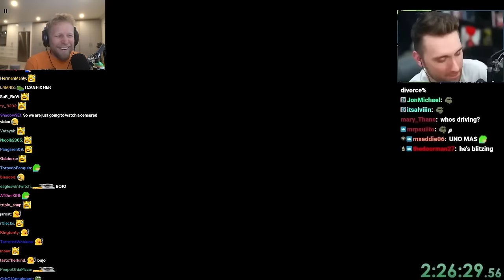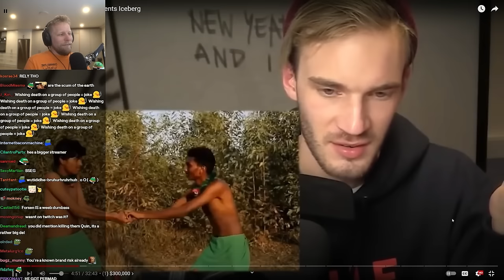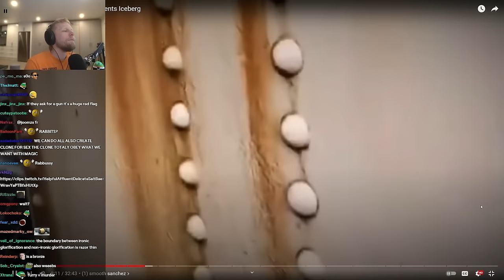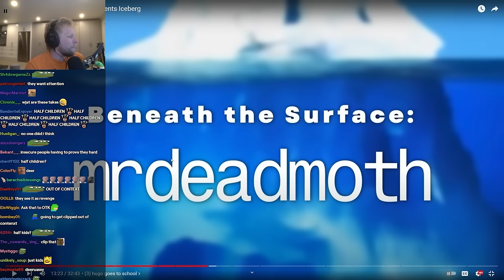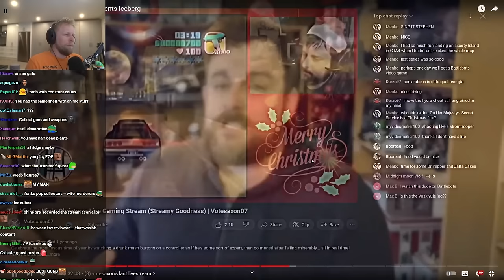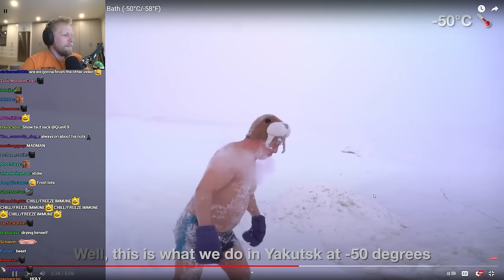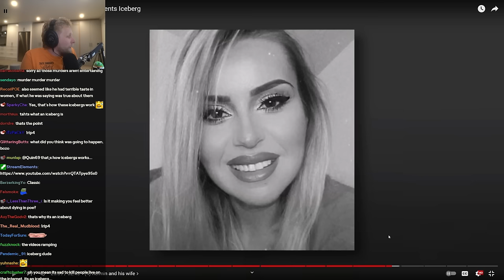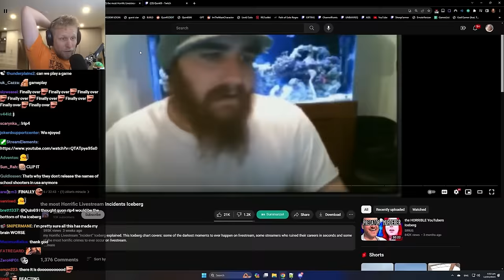Most Horrific Livestream Incidents | Quin Reacts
Quin69 Clips ►   @Quin69ClipsTV